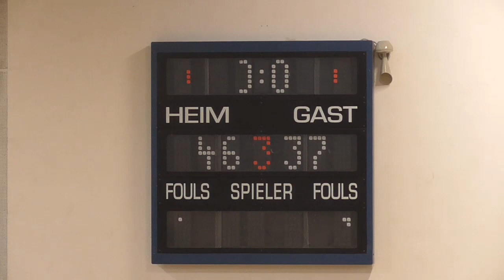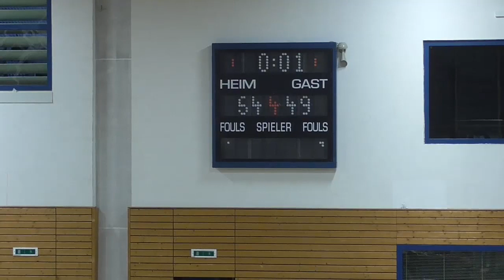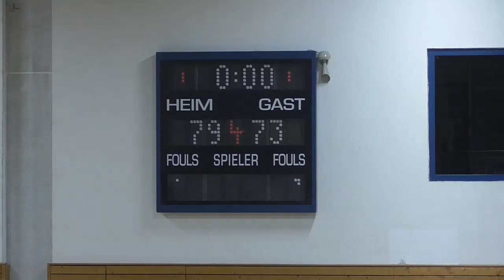Regnitztal vs TTL 18/12/22. Germany 1. Regionalliga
Matt Williamson #11 Red. Stats: 20 points, 5 Rebounds, 2 Assists, 35 Minutes.